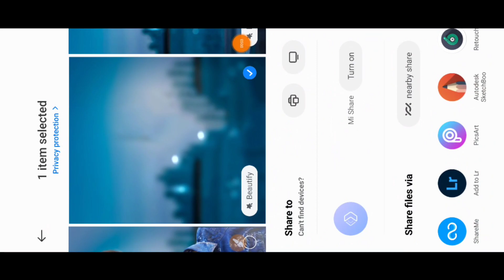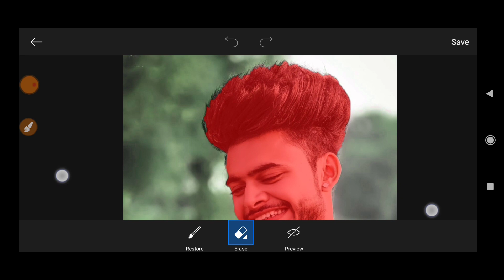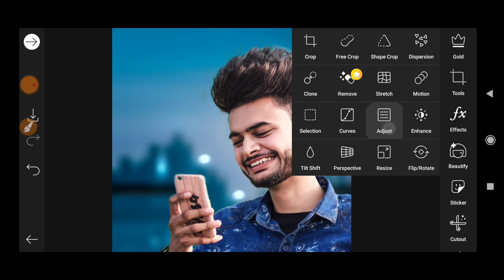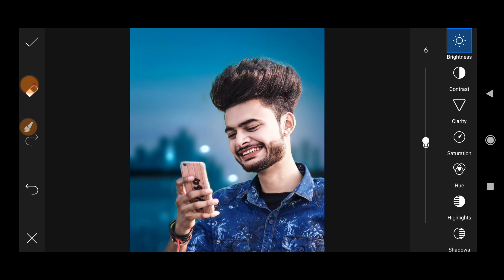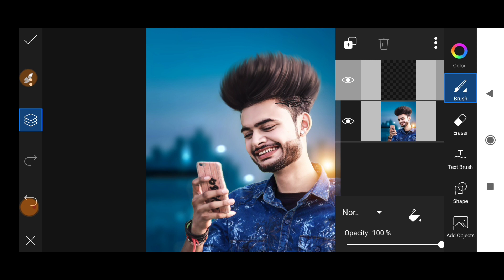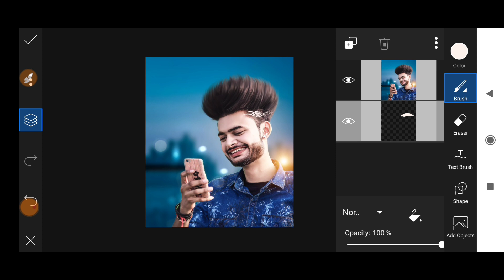PicsArt New Draw Tools Editing || Hair + White Face Editing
🌀PicsArt New Draw Tools Editing
🌀PicsArt New Update 2020
🌀PicsArt New Face Editing
🌀PicsArt New Tricks
🌀PicsArt Editing
🌀PicsArt Editing
🌀PicsArt Professional Editing
🌀PicsArt New Tools Editing
🌀Hair + Face Editing
🌀PicsArt Editing